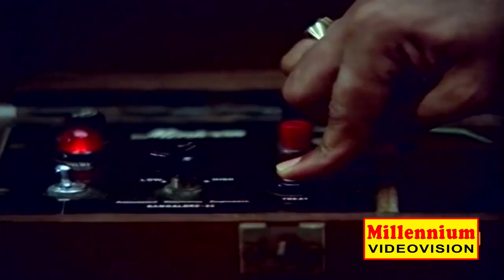ലാലേട്ടനും ജഗതിയും ഒന്നിച്ച കിടിലൻ കോമഡി | Mohanlal & Jagathy Super Hit Comedy Movie Scene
Watch            ലാലേട്ടനും ജഗതിയും ഒന്നിച്ച കിടിലൻ കോമഡി | Mohanlal & Jagathy Super Hit Comedy Movie Scene

Thalavattam is a 1986 Indian Malayalam-language drama film written and directed by Priyadarshan, starring Mohanlal, M. G. Soman and Karthika. The movie is based on the 1975 movie One Flew Over the Cuckoo's Nest which was an adaptation of the 1962 novel of the same name by Ken Kesey. The film features songs composed by Raghu Kumar and C. Rajamani, and a score by Johnson. The story follows Vinod, an eccentric new patient at a mental asylum.